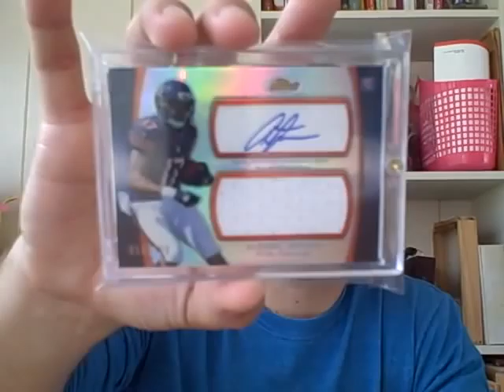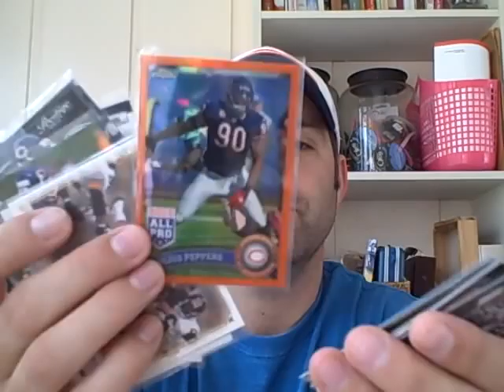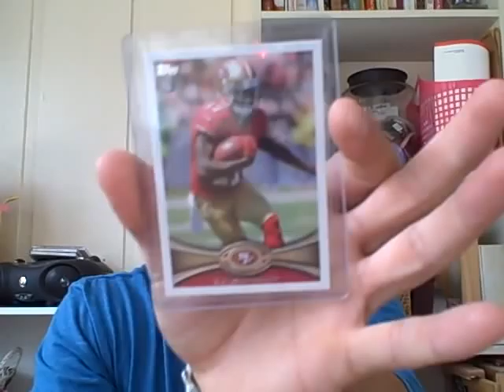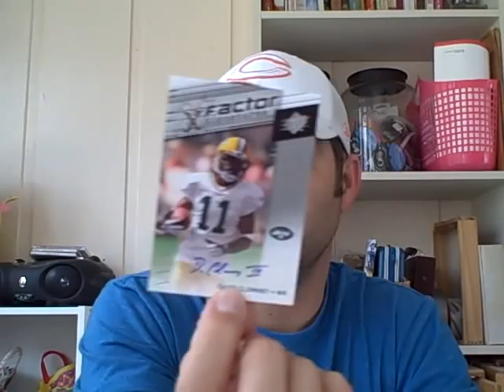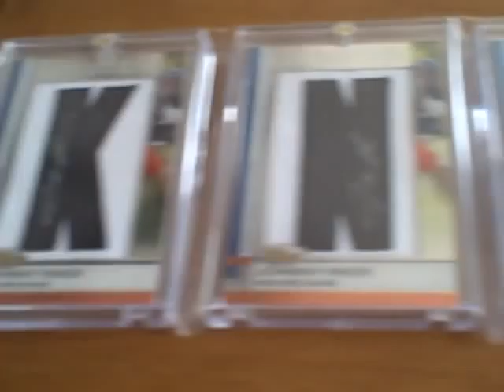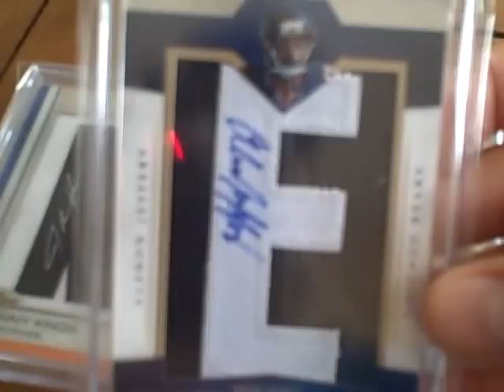Huge Mailday!!! PANINI, Prominence, and Vguzman1209 tperson0724!!!!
Thanks again the trade guys.  Really appreciate the PC additions.